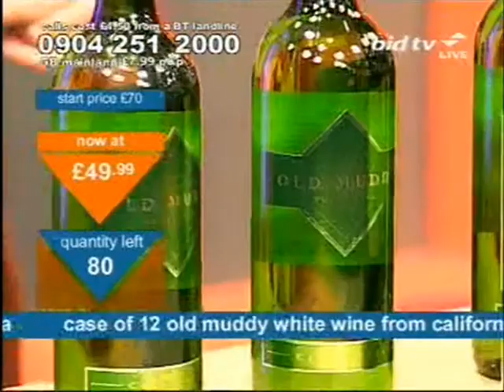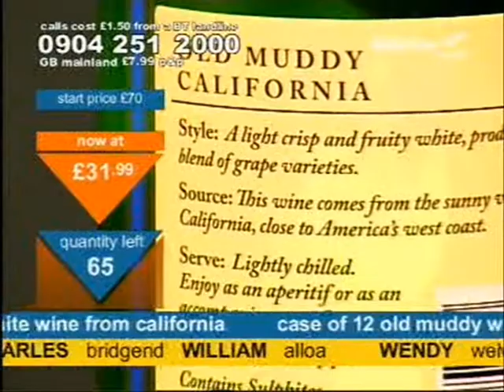Andy Hodgson has good fun selling wine on Bid TV